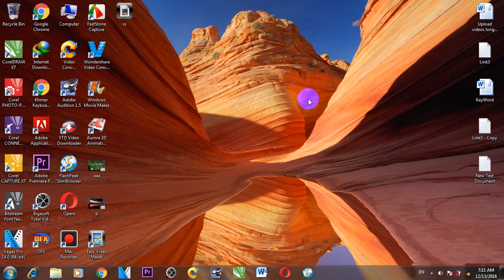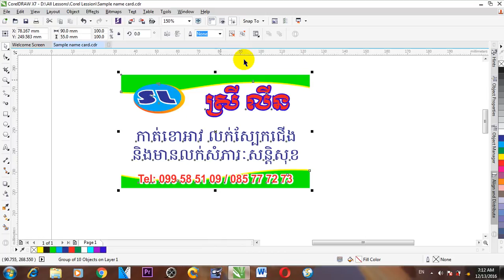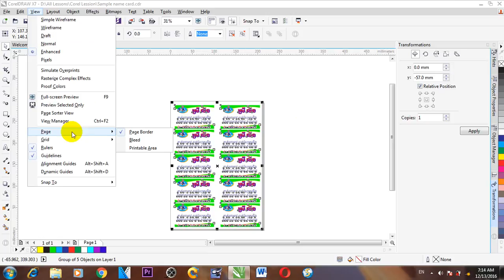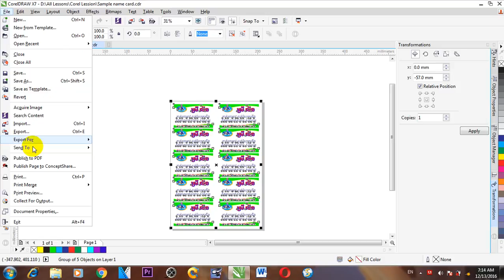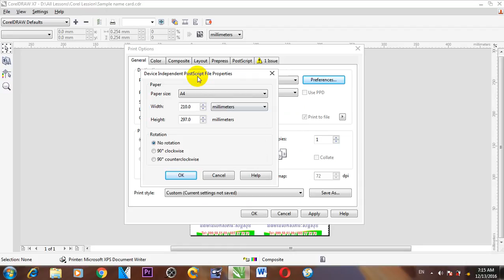How to print name card in corel draw x7